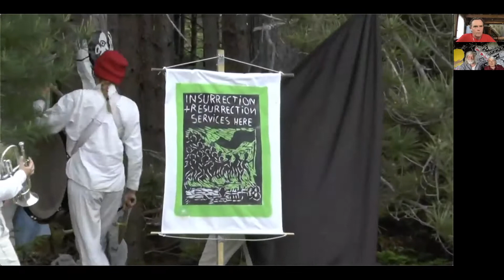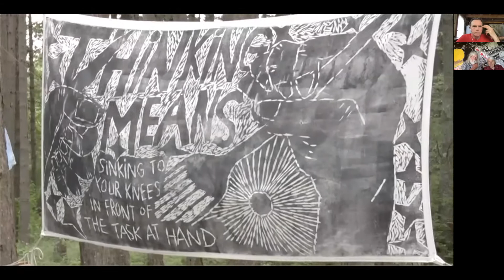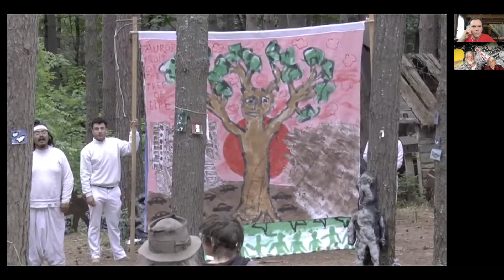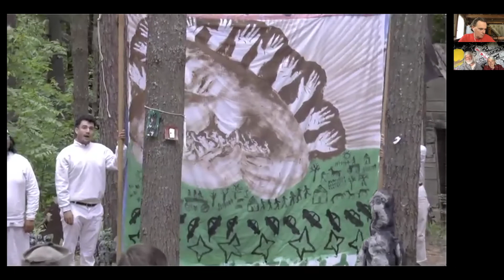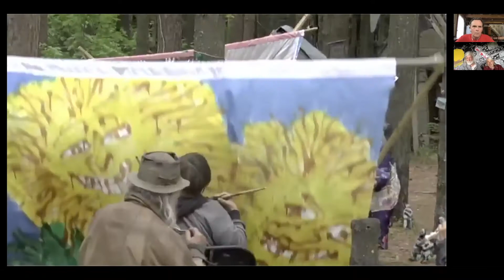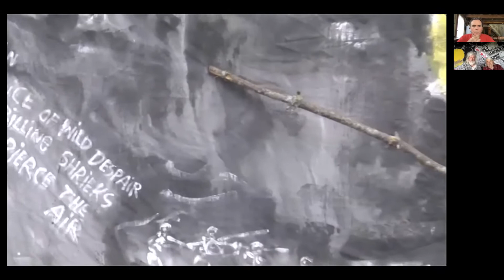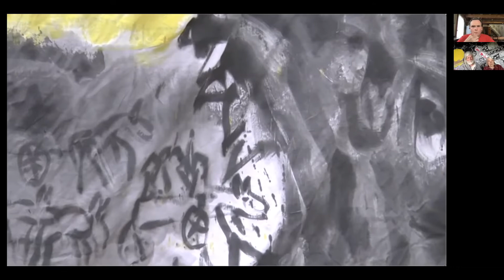Summer Forum #4: Making "Insurrection-Resurrection Services" with Peter Schumann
Join Ballard Institute director John Bell for a discussion with Bread and Puppet Theater director Peter Schumann about his current socially-distant performances of Insurrection-Resurrection Services at the theater’s farm in Glover, Vermont, and the challenges of making a puppet theater of “praise and denunciation” in the summer of 2020, a time of pandemic and historic change. “The important thing is the moment,” Schumann says; “how do we treat it? How do we treat other people in this moment? We need to deal with the real reality, not the fake reality.” Bell and Schumann will also discuss Bread and Puppet Theater’s approaches to collaboration, racism, and other aspects of theater making, and Schumann’s inspirations from the German romantic poet Friedrich Hölderlin, and 16th-century Silesian cobbler and mystic philosopher Jakob Böhme.

Peter Schumann is the founder and director of the Bread and Puppet Theater, which has been making “cheap art” and political theater since its inception in New York City in 1963. Now based on a farm in Vermont’s Northeast Kingdom, the Bread and Puppet Theater tours locally, nationally, and internationally, and has been one of the most influential theater companies of the 20th and 21st century. Long an inspiration for activist art makers, puppeteers, and bread bakers, Bread and Puppet’s unique approach to community engagement, collective theater making, and modernist avant-garde puppetry inspires hundreds of puppeteers who have worked with the company, and thousands of volunteer performers and audience members.

Originally streamed on Facebook on 6/25/20.